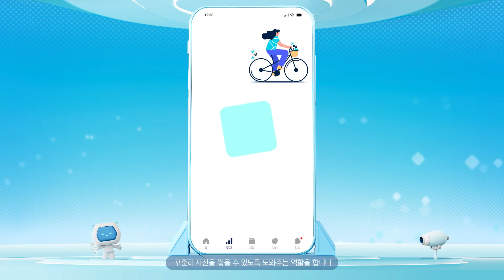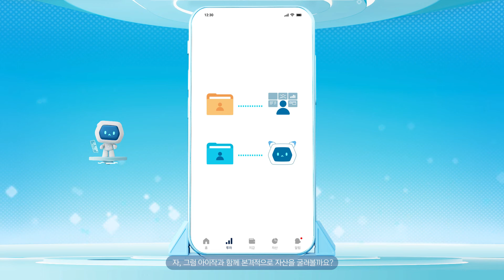핀트 알아보기 필름 #1 : 선택사항 알아보기